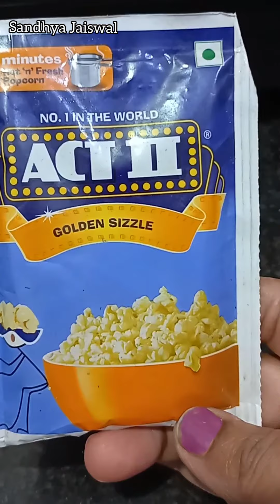Caramel Popcorn 😋🍿| How to make Caramel Popcorn at home | Khananaama by Sandhya Jaiswal